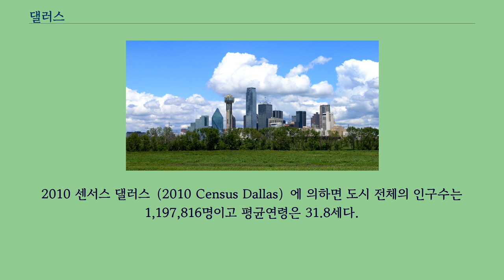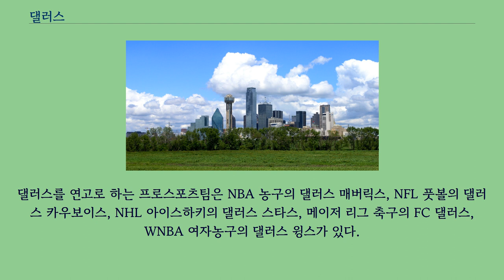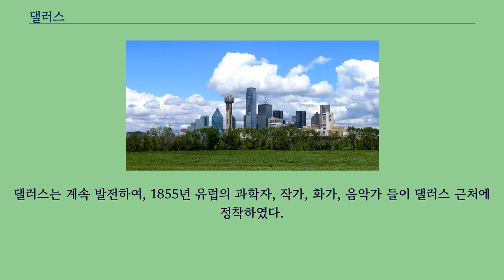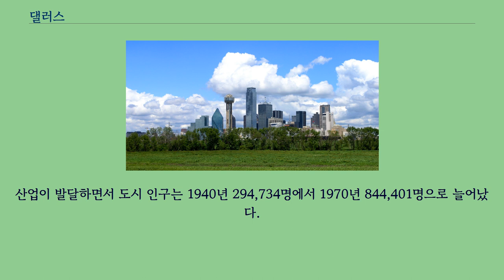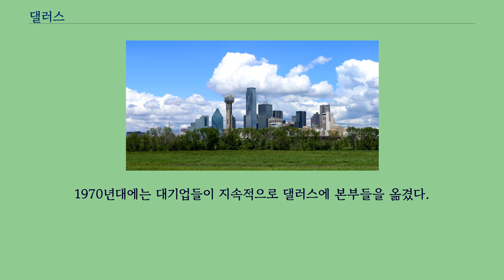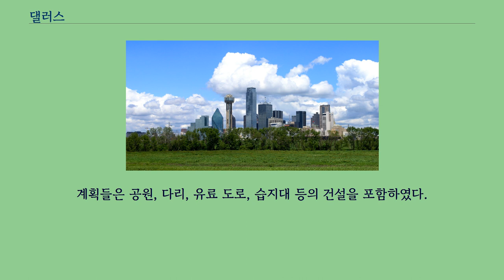댈러스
좌표: 북위 32° 46′ 33″ 서경 96° 47′ 48″ / 북위 32.77583° 서경 96.79667°  / 32.77583; -96.79667
다른 뜻에 대해서는 댈러스 （동음이의） 문서를 참고하십시오. 댈러스（영어: Dallas）는 미국 남동부 텍사스주의 북동부에 위치한 도시이다.
텍사스주에서 세 번째로 큰 도시이며, 미국에서는 아홉 번째로 큰 도시이며 텍사스주내에서 미국 남동부 지역에 속한다.
면적은 약 997km2이며, 댈러스 군의 군청 소재지이기도 하다.
2019년 기준으로 인구는 1,343,573 명이다.
2010 센서스 댈러스（2010 Census Dallas）에 의하면 도시 전체의 인구수는 1,197,816명이고 평균연령은 31.8세다.
미국 연방정부 통계국 추정치로 댈러스의 도시인구는 2012년 기준 1,241,162명으로 증가했다.
댈러스 인구의 50.7%는 백인（28.8%는 라틴 아메리카계가 아닌 백인）이고, 25%는 흑인이다.
또한 전체인구의 42.4%는 히스패닉이며 이중 36.8%는 멕시코인이다.
아랍, 인디언, 동남아시아 계통의 주민들도 산다.
인종 분리 제도가 사라짐에도 불구하고, 흑인들의 대부분은 도시의 남부에 살고 있다.
백인들은 대부분 도시의 외곽에 살고 있으며 동남아시아 난민들은 다운타운 동부의 낡은 지역에 정착하였다.
댈러스는 집회 비즈니스와 관광업에 크게 의지하고 있다.
수 백 만명의 사람들이 매년 댈러스에서 열리는 집회에 참석하고 있으며, 도시 경제에 수 억 달러를 추가하고 있다.
많은 은행이 있는 댈러스는 미국 남서부의 중요한 금융의 중심지이다.
중요한 목화 시장의 중심지이다.
컴퓨터 소프트웨어와 인터넷에 관련된 사업들이 활발하게 이루어지고 있다.
전자 제품과 통신 기구, 식품, 기계 등의 공업이 발달하였다.
약 1,999개의 산업 시설들은 도시의 노동력을 위한 직업들을 공급한다.
댈러스 지역에는 또한 수많은 석유 회사들의 본사가 위치하고 있다.
이 지역의 석유 및 가스 회사들은 엑손/모빌 주식회사, 도시의 근거를 둔 애트모스 에너지 주식회사, 홀리 주식회사, 크로스텍스 에너지 주식회사 등을 포함한다.
댈러스 포트워스 국제공항（DFW）과 댈러스 러브 필드（DAL）가 도시 인근에 위치하여 대부분의 항공 교통을 담당하고 있다.
철도 교통도 발달되어 있어, 화물과 승객들을 위한 서비스를 제공한다.
댈러스 지역 래피드 트랜지트（Dallas Area Rapid Transit）와 트리니티 레일웨이 익스프레스（Trinity Railway Express）는 도시의 교외 통근자들을 위한 버스, 철도를 운영하고 있다.
댈러스를 연고로 하는 프로스포츠팀은 NBA 농구의 댈러스 매버릭스, NFL 풋볼의 댈러스 카우보이스, NHL 아이스하키의 댈러스 스타스, 메이저 리그 축구의 FC 댈러스, WNBA 여자농구의 댈러스 윙스가 있다.
그리고 프로게이밍 팀은 오버워치의 댈러스 퓨얼이 있다 1841년 테네시주의 변호사 존 닐리 브라이언이 현재 댈러스의 배경이 되는 트리니티 강 언덕에 거친 피난처를 세웠다.
브라이언은 토지 260 헥타르를 개간하여 그 땅에 통나무 집을 세웠다.
1846년 댈러스 군청의 일시적 소재지가 되었다가, 1850년 정식 소재지가 되었다.
브라이언은 부통령 조지 M. 댈러스의 이름을 따서, 도시의 이름을 지었다.
브라이언은 재산을 새 정착자들에게 팔고, 타운에 거리들을 놓았다.
댈러스는 계속 발전하여, 1855년 유럽의 과학자, 작가, 화가, 음악가 들이 댈러스 근처에 정착하였다.
그들은 대부분 프랑스, 스위스, 벨기에에서 왔으며, 자신들의 협동 공동체 라 위네옹（La Union）을 이루었다.
그들이 세운 협동농장 공동체는 실패하였지만, 그 주민들이 댈러스에 정착하여 사업체를 설립하고 예술을 발전시켰다.
1856년 댈러스는 타운으로서 합병되었으며, 역마차의 종점이 되었다.